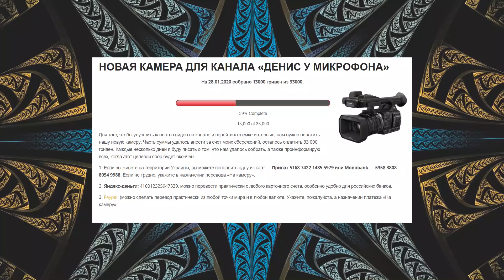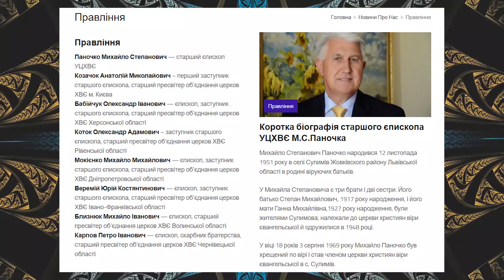Зачем Паночко из ХВЕ косарей, воров и аферистов крышует?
История обманутого Виктора Литовченко, которое обвели вокруг пальца руководитель Волынского объединения ХВЕ Михаил Близнюк и пособники, очень показательна. Она демонстрирует круговую поруку и крышевание вреди религиозной мафии ХВЕ, под крылом которой находят себе место не только косари, но и аферисты и воры разного пошиба.